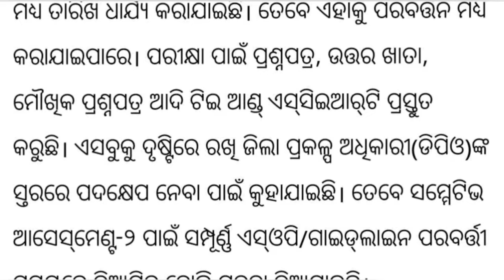ପ୍ରଥମ ରୁ ଅଷ୍ଟମ ଶ୍ରେଣୀ ପାଇଁ ବଡ଼ ଘୋଷଣା | School News Today Odisha | School Update News Odia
school update news odia
ajit sanu education
8th class annual exam 2024
odisha school news today
7th class annual exam 2024
school update news in odisha today
6th class annual exam 2024
5th class annual exam 2024
school news today odisha odia
class 2 annual exam 2024
school news odia
class 1 annual exam 2024
today school news odia
ajira school khabar